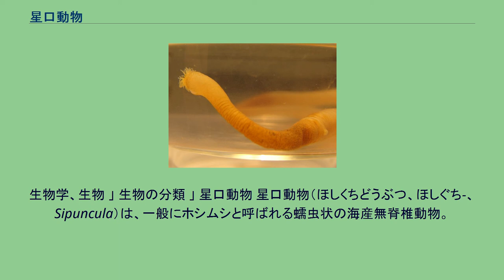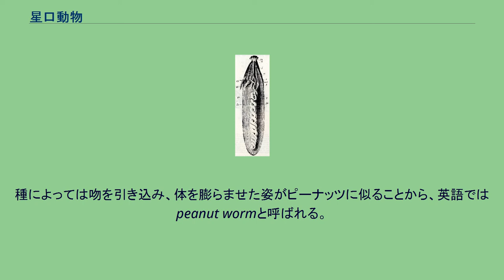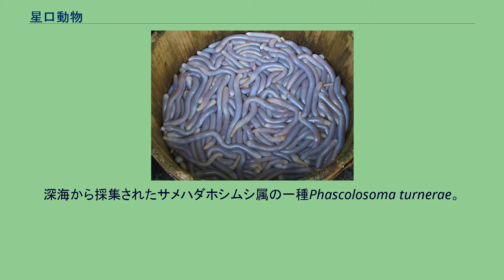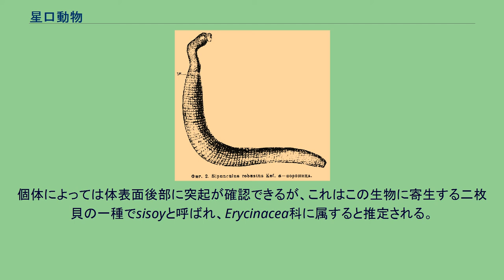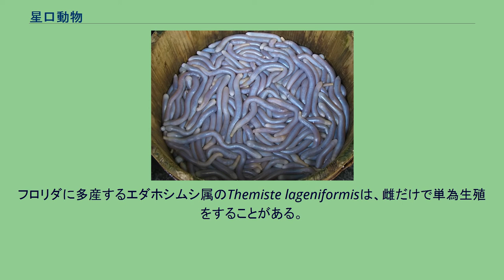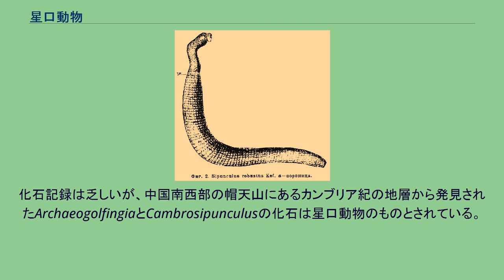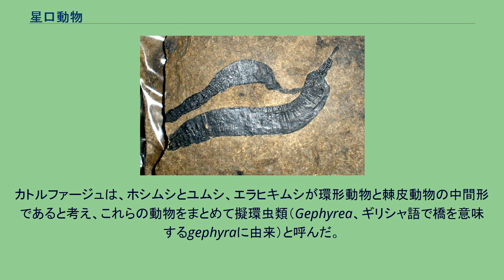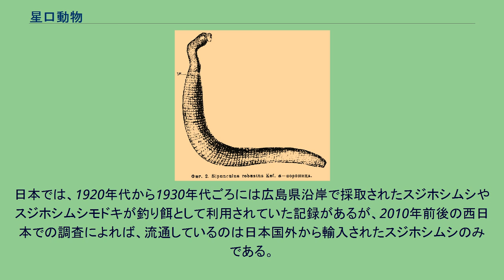星口動物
生物学、生物 」 生物の分類 」 星口動物 星口動物（ほしくちどうぶつ、ほしぐち-、Sipuncula）は、一般にホシムシと呼ばれる蠕虫状の海産無脊椎動物。
体は左右対称で、節（体節）に分かれていない。
約250種が含まれる。
かつては独立した門に分類されていたが、2018年現在は環形動物門の一部とされている（詳細は環形動物を参照）。
スジホシムシ属の体腔内の図。
ソーセージのような体形の蠕虫。
体長は3 cmから10 cm程度のものが多いが、1 cmに満たない小さな種や、約50 cmに達する大型のものもいる。
体色はさまざまだが、くすんだ色が多い。
体は体幹部と陥入吻からなる。
陥入吻の先端に口があり、その周囲または背側に触手が多数ある。
和名の星口とは、この触手が放射状に広がる様子に由来する。
体腔内に1対か2対の牽引筋があり、これによって陥入吻を体幹部に引き込むことができる。
種によっては吻を引き込み、体を膨らませた姿がピーナッツに似ることから、英語ではpeanut wormと呼ばれる。
陥入吻にはしばしば棘や鉤が並ぶ。
体表はクチクラに覆われ、その表面には突起やとげがあることも多い。
タテホシムシ科のものは体表の一部にクチクラが厚くなるか、石灰質が沈着してできた盾状部を持つ。
クチクラの下には表皮、次いで真皮がある。
その内側には筋肉があり、外側に環筋層、内側に縦筋層があるほか、この2層の間に薄い斜筋層が見られることもある。
縦筋層の下には体腔膜があり、その内側が体腔である。
体腔は裂体腔性の真体腔。
腹膜により仕切られているが完全ではなく、1つに繋がっている。
はっきりとした血管系は見られず、体の運動によって体腔液が攪拌されることが循環系の機能を果たしている。
体腔液中にはヘムエリスリンを含む赤血球があり、体表を通じて得られた酸素を輸送する。
ガス交換の場は種によって異なり、触手と吻の表面をともに使っているものもいるが、岩に穿孔する種や、酸素の乏しい泥などに潜る種は、触手表面だけで呼吸を行う。
大型の種は体表をすべて使っている可能性がある。
体腔液内には、赤血球以外にも数種類の細胞が含まれる。
体腔液は水力学的骨格として、圧力により体を支持したり、吻を伸ばしたりする役割も果たす。
体腔の大部分は消化管が占める。
消化管は先端の口から後部へ伸び、後端で折り返して、体幹前端の背面にある肛門に続く。
したがって消化管はU字型になり、後ろへ伸びる腸管と、後端から戻ってくる腸管は、互いに螺旋に巻きついている。
このような屈曲した消化管は、星口動物以外には、固着性の動物にしばしば見られる。
腎管が1対または1本、体幹前部の腹面側にある。
腎管は外腎口で体表に、内腎口で体腔内に繋がる。
窒素老廃物は腎管を通じて、アンモニアとして排泄される。
小さな脳（脳神経節）と1本の腹神経索があり、この2つを繋ぐ食道神経環が体壁に沿って延びている。
この構造は環形動物に似ているが、ホシムシでは腹神経索が分節しないという違いがある。
触覚受容器は体表全体にあるが、とくに触手に多い。
化学受容器は吻の背側に見られる。
脳神経節の背側に一対の色素杯単眼を持つ種も多い。
フクロホシムシ属の一種。
吻を伸ばし、触手を出している。
深海から採集されたサメハダホシムシ属の一種Phascolosoma turnerae。
星口動物はすべて海産の底生生物である。
温暖な海域に分布する種が多いが、北極海や南極海を含む世界中の海に見られ、潮間帯から水深5000メートルを超える深海まで幅広い水深に生息する。
多くは砂のなかや石の下、海藻の根元などに棲む。
サンゴ礁や沿岸域には、硬い石灰岩に穿孔するものが多い。
巻貝の殻や多毛類などが作った棲管を住処とするものもいる。
柔らかい基質に巣穴を掘るときや、海藻の根元や砂利の中を動き回るときには、縦筋と環筋、吻を動かすことで蠕動する。
硬い基質に穿孔するものは、体表の棘や盾状部をやすりのように使うだけでなく、分泌物によって化学的に溶かすこともしていると考えられる。
タテホシムシ類は、盾状部を蓋にして巣穴の入り口を塞ぐ。
タテホシムシ属のある種はスツボサンゴ属やムシノスチョウジガイ属の単体性サンゴと共生する。
サンゴの骨格に細い穴が開いていて、そのなかにホシムシが生活している。
サンゴの骨格のなかには貝殻が見つかるので、ホシムシははじめ貝殻に棲み、その貝殻にサンゴが付着して、貝殻を覆い隠すほどに成長することで共生関係が成立すると考えられている。...